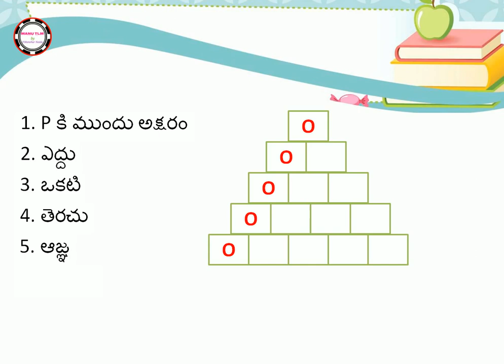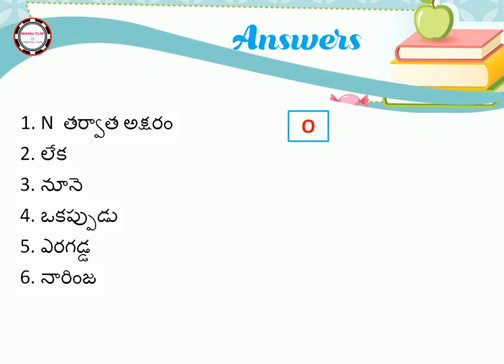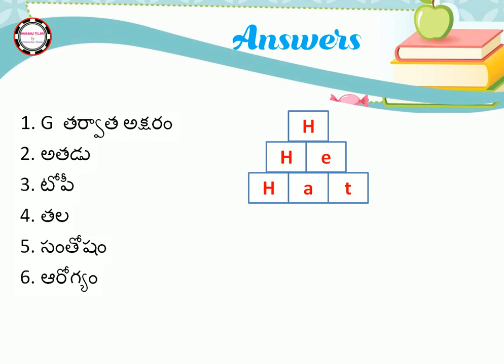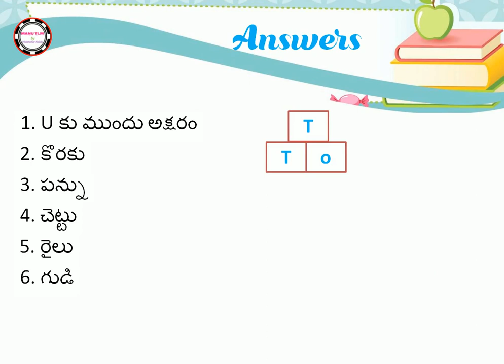Find the English word 15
Find the English words with clues